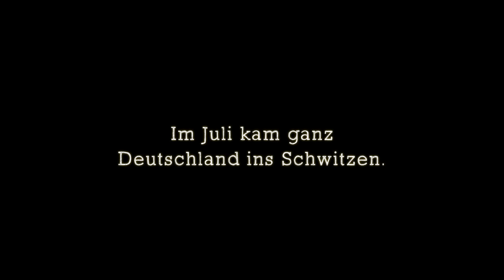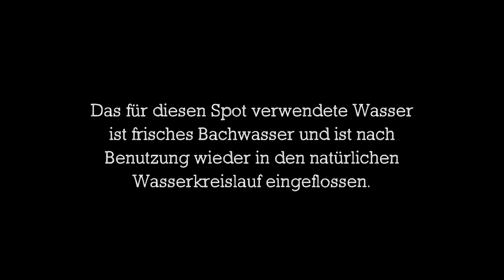Zeit für eine Abkühlung (HD RAW) (200fps)(slow motion)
Im Juli kam ganz Deutschland ins Schwitzen. Zeit für eine Abkühlung - in Slow Motion.

Gedreht auf einer Sony FS700 mit Odyssey 7Q Rekorder.